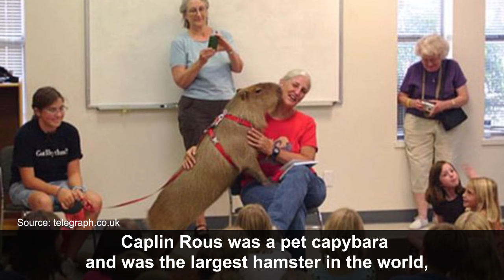10 Animals You Won’t Believe Actually Exist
These animals are unbelievable in one way or another and some of them will give you a serious scare.  Mind Midst presents “10 Animals You Won’t Believe Actually Exist”.
10- World's Biggest Hamster
Capybaras are the world's largest species of rodent and they are notorious for the fact that they can grow freakishly large. Caplin Rous was a pet capybara and was the largest hamster in the world, but this beast of a pet is now dead. The stunning weight of 232 lbs is almost impossible to believe.
9- Achatina Fulica
Snails are lazy and annoyingly slimy creatures who have the awful habit of leaving a trail of goo wherever they move. This is a terrifyingly large species of snail which is commonly known as the giant African Snail. It grows to an approximate length of 8 inches. That and the large shell are not a pretty sight for the weak of heart.
8- Blossom: the World's Tallest Cow
She is the tallest cow ever documented and at 6ft 4in tall, she is also taller than most men. Although blossom died a few years back, it’s easy to imagine her side by side with other cows. It’s hard to believe that a cow could grow this tall when most don't grow past 5 feet in height. This cow lived in Illinois and her name made its way to the Guinness World Records!
7- Big Jake, the World's Tallest Horse
This massive beast of a horse is 6.9 feet tall. The horse from Michigan has been an internet sensation for some time. Big Jake could be the boss of the place given his size and strength, but his gentle being is friendly with his human trainees and other animals in the farm. Though it has been expensive for the owners to raise this horse, he contributes by helping raise money for the Ronald McDonald House Charity.
6- Urechis Unicinctus
For a non-sushi lover, this unnaturally large species of spoonworm is not a pretty sight. This squirming creature tends to scare off more people than it attracts. Interestingly, the Korean diners are not swayed by it at all. For them it is an important ingredient in Shandong recipes. That’s something to keep in mind if you ever ask the waiter in a Korean restaurant to "surprise you".
5- Liger
The biggest known feline creature is actually a cross between a male lion and a female tiger. This creature combines the characteristics of both, and you get this gargantuan beast which is certainly not lacking its own personal characteristics. They show behavioral features of both the parent species, but their habitat is not naturally present which is probably why they have never been released from captivity.
4- Pocho
American crocodiles are not very human-friendly. They are vicious creatures who are always on the lookout for prey. However, when a fisherman found this crocodile dying, brought it to his home and nurtured him back to health, the crocodile refused to go and made a great friend. Pocho is certainly an unusual choice of pet but he made his caretaker happy. They made a great team and even went to take swims together. That is proof that every animal has a soft spot.
3- Lurch Ankole Watusi
These are not wings, nor are they ears. These are incredibly large horns which weigh more than 100 pounds each and are 92.25 cm long. Needless to say, it is a surprise that this bull can keep its head up with so heavy of horns. Each horn is bigger than the head of this bull and they have become an attraction for the curious people. Lurch is actually a great friend and a protector of a crippled horse in the farm.
2- Hulk the Pitbull
This jawdropping pitbull is a special treat if you’re a dog person. Hulk is a gentle giant weighing in at 12 stones and recently fathered eight puppies. The puppies are estimated to be worth up to half a million dollars! Despite the weight and the size, Hulk is a sleepyhead and a gentle giant who is on great terms with his owners and their son Jordan. Their photos of Hulk made him a social media celebrity as well.
1- Two Headed Turtle
This turtle, bred by a Chinese farmer, was born with two heads. The surprising thing is that despite the appearance, this turtle is able to move about normally and he’s growing at a normal rate. Stranger still, both heads have a healthy appetite. It is not easy to believe such a miracle occurring, but this two headed turtle has become an internet sensation.